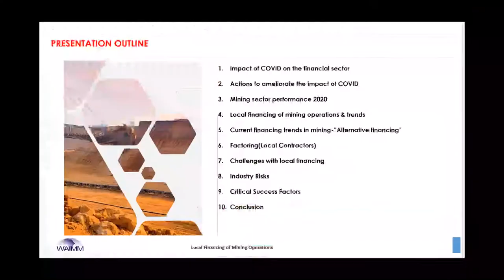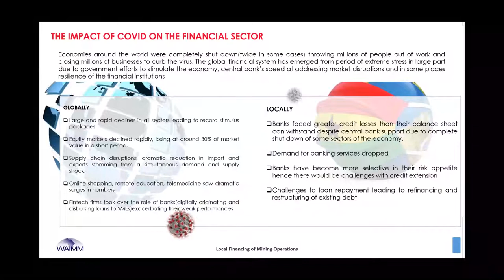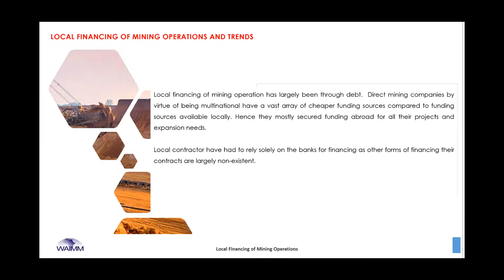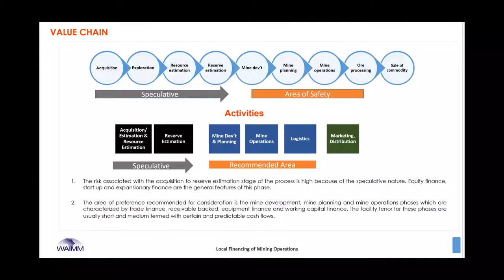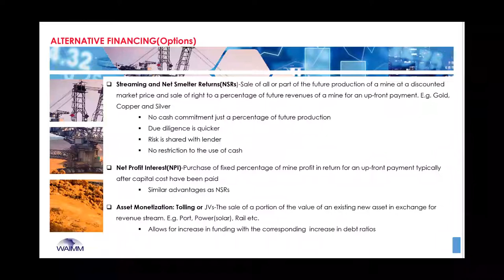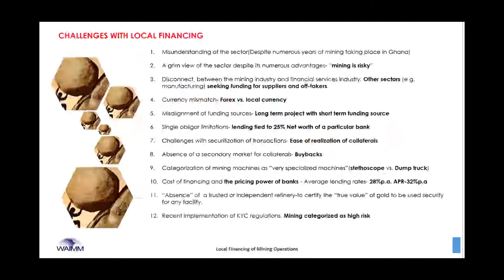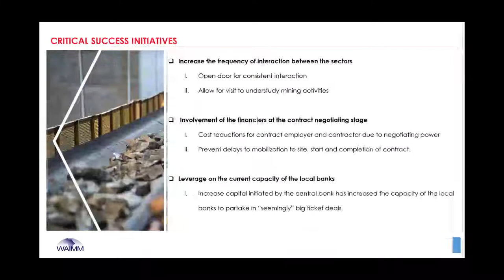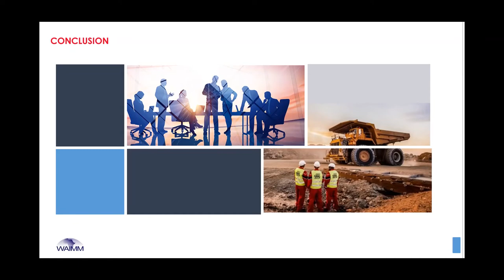WAIMM Webinar Presentation by Abdul Aziz Sanda - Head, Middle Market - Societe Generale, Ghana.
The WAIMM Distinguished Lectures is a series of lectures organized throughout the year by speakers who have excelled with thought provoking research and industry contributions over the years. The aim of the lectures is to set the tone towards influencing policy formulation and operational enhancement. Abdul Aziz Sanda - Head, Middle Market (Business Banking) - Societe Generale, Ghana gave a lecture on the topic “Local Financing of Mining Operations: Current Trends and Challenges” on the 27th May 2021 via Zoom as part of the WAIMM online Distinguished Lectures.